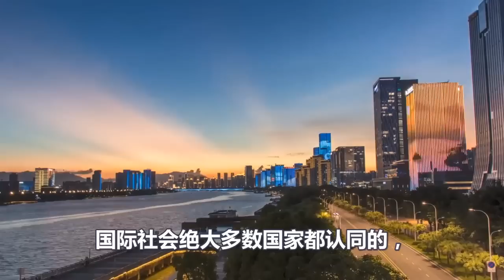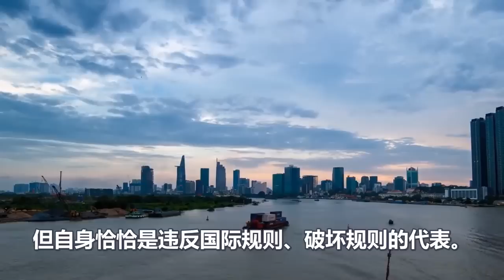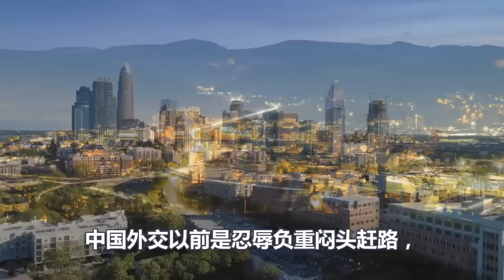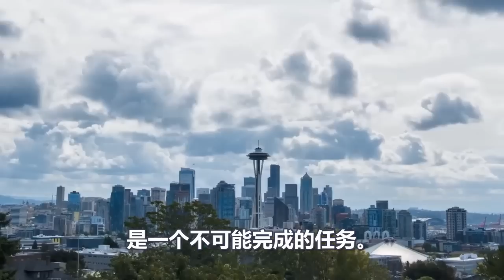七国集团开会之前、要先给中国定规则、汪文斌一针见血、霸气回击、全场爆燃、非常解气、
七国集团开会之前、要先给中国定规则、汪文斌一针见血、霸气回击、非常解气、